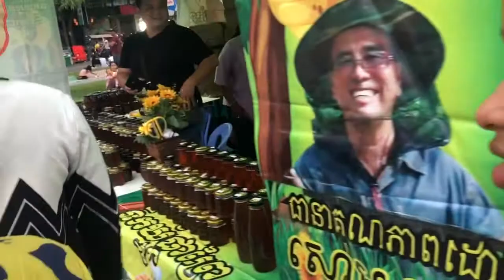ចង់ហូបប្រហិតបែបណា🍢🍡🍢🍡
ចំនីនៅតាមសួនច្រេីនណាស់ អ្នកលក់នៅតាមសួនសាច់អាំងនំបញ្ចុក